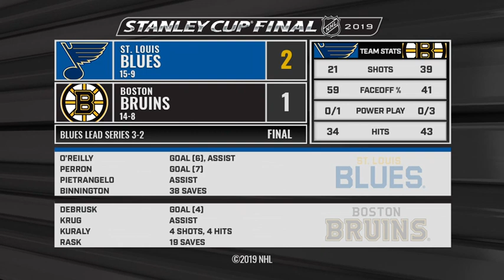"Бостон" - "Сент-Луис", Финал Кубка Стэнли, матч №5